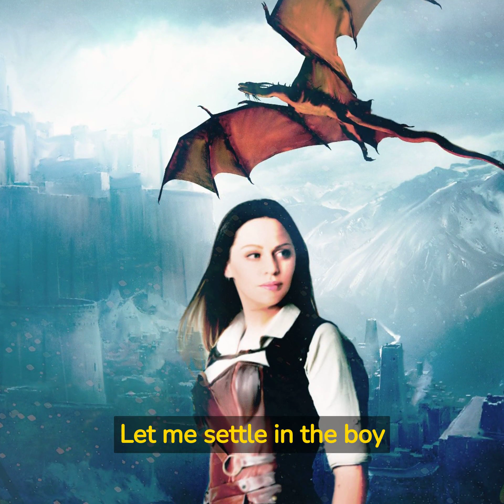Blazing Blunderbuss by Nix Whittaker Audiobook Part 16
First book in the Wyvern Chronicles.